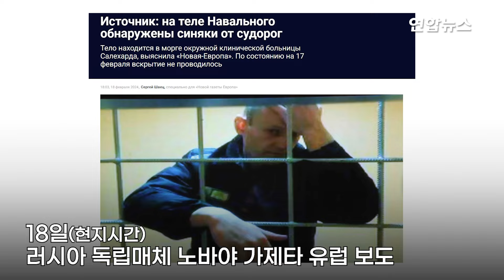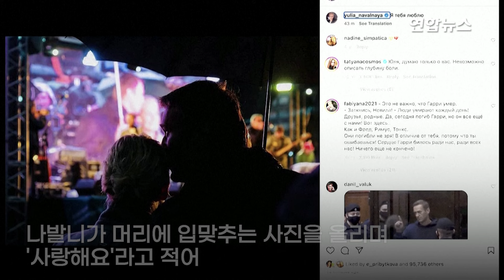"나발니 시신 멍 자국"…커지는 의혹 속 푸틴은 미소 띤 채 연설 / 연합뉴스 (Yonhapnews)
"나발니 시신 멍 자국"…커지는 의혹 속 푸틴은 미소 띤 채 연설
(서울=연합뉴스) 옥중 사망한 러시아 반정부 운동가 알렉세이 나발니의 시신이 시베리아 북부 살레하르트 마을 병원에 안치돼 있다고 독립매체 노바야 가제타 유럽이 18일(현지시간) 보도했습니다.

    라트비아에서 발행되는 이 매체는 구급대원인 익명의 제보자를 인용, 나발니의 시신에 멍 자국들도 발견됐다고 전했습니다.

    이 제보자는 나발니 몸의 멍 자국들은 경련과 관련 있다면서 "다른 사람들이 경련을 일으킨 사람을 붙잡았을 때 경련이 너무 강하면 멍이 생긴다"고 설명했습니다.

    또한 나발니의 가슴에 든 멍은 심폐소생술(CPR)을 시도한 흔적이라며 "그들(교도소 직원들)은 그(나발니)를 살리려고 노력했지만 아마도 심장 마비로 사망했을 것"이라고 추정했습니다.

    제작: 왕지웅·백지현
    영상: 로이터